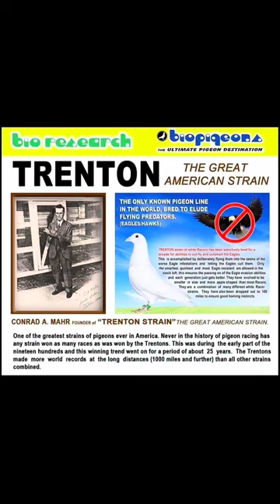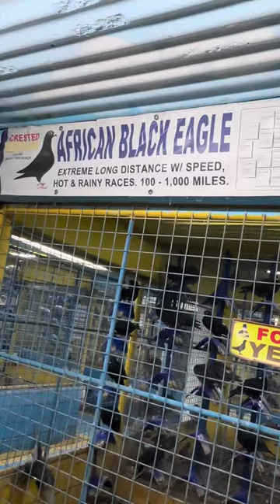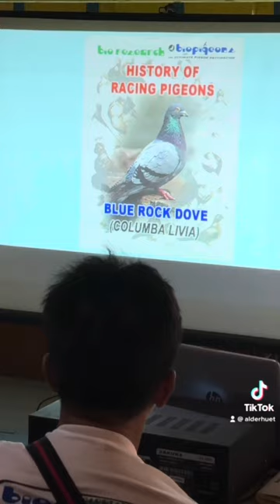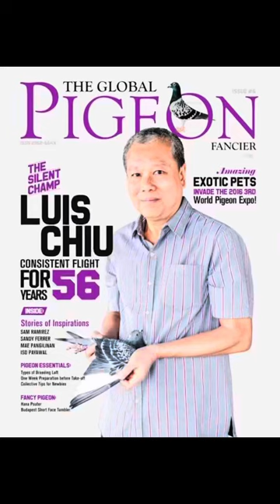Racing Pigeon Tips Trivia & history. Blood line and its Capability.